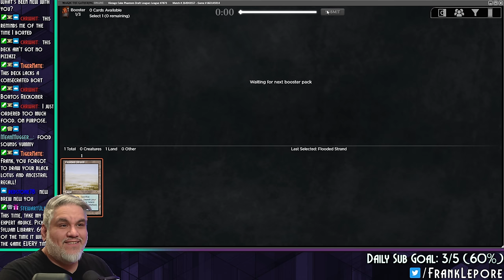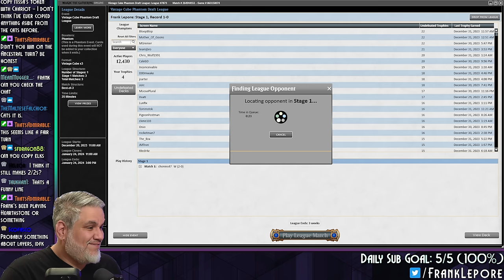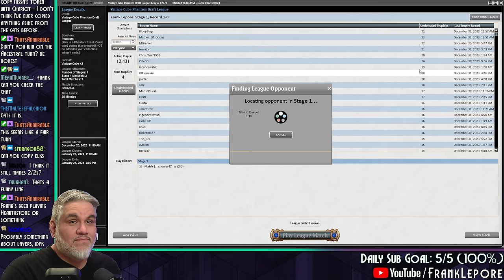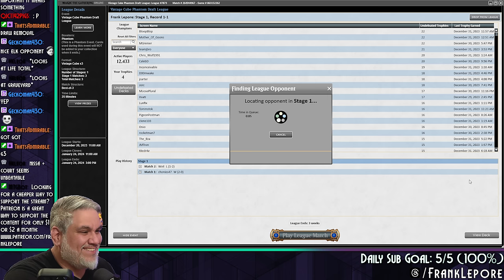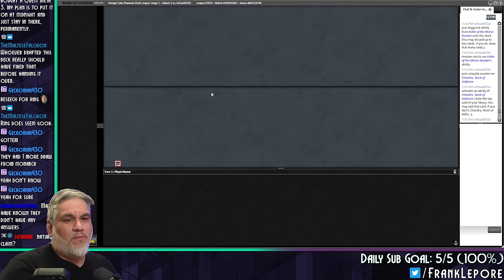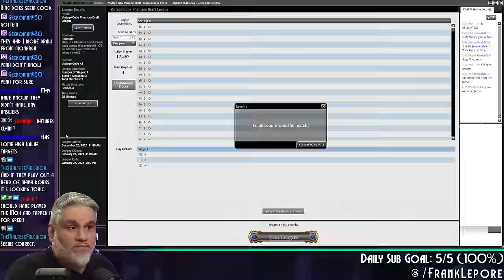Hi, kitty cats! Thanks for being great! | Magic Online Vintage Cube Draft